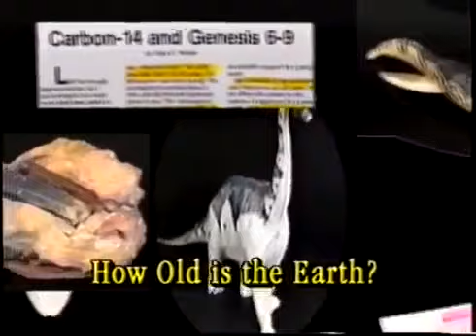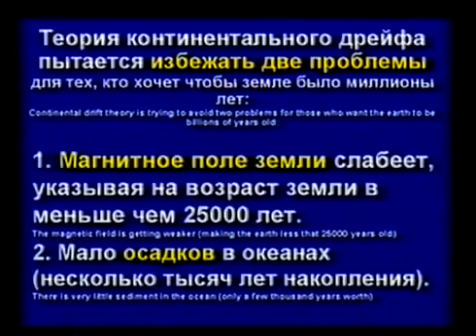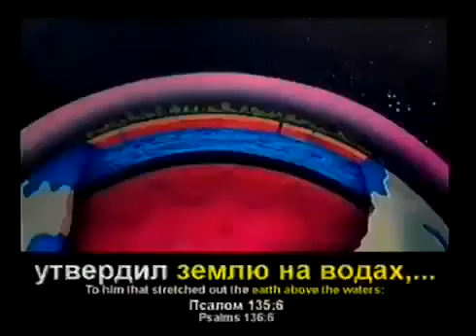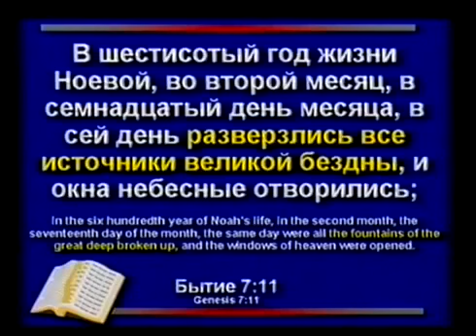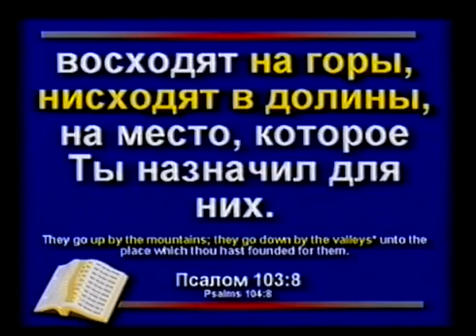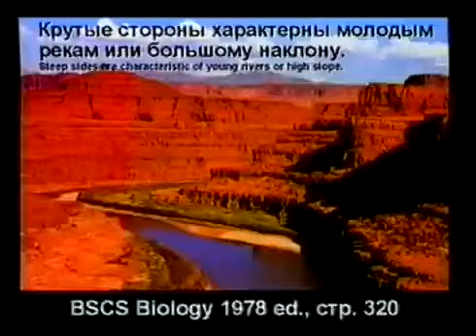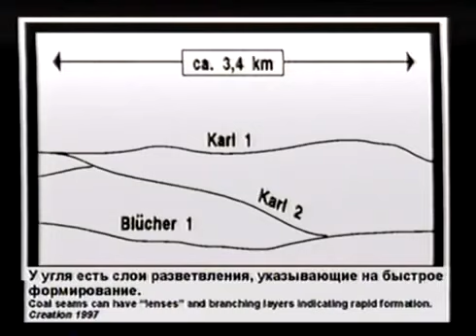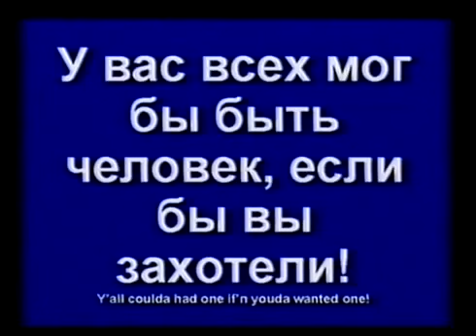Тема 6 Теория Ховинда Кент Ховинд Творение или эволюция